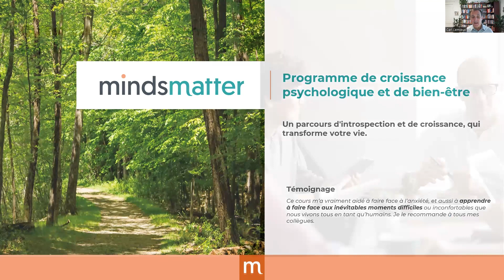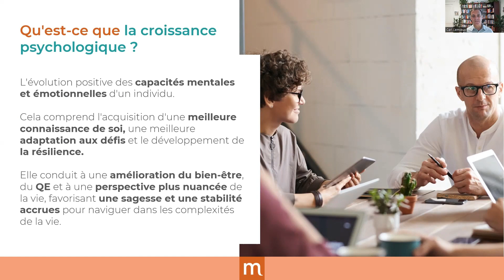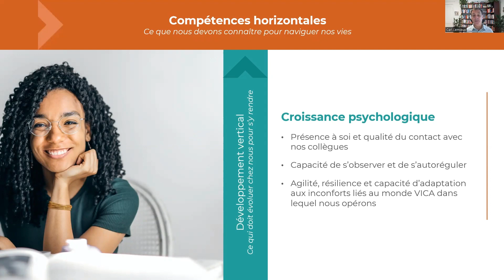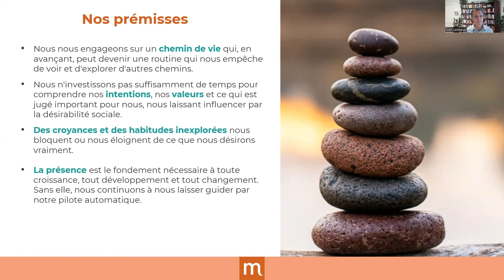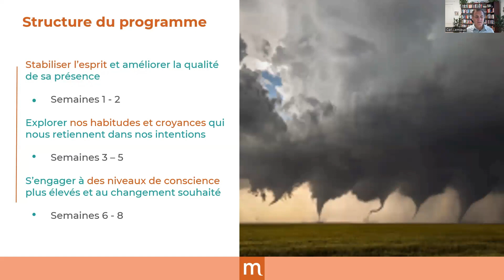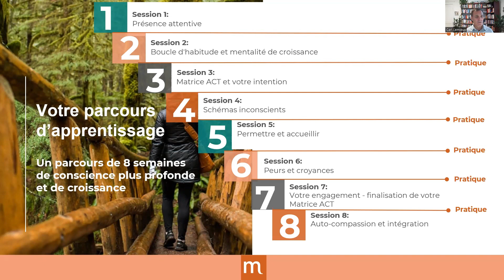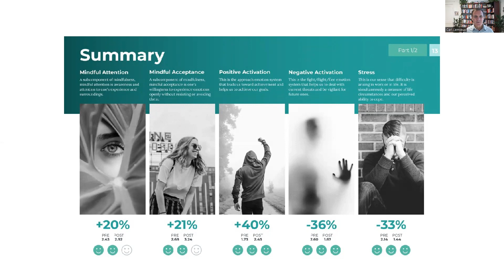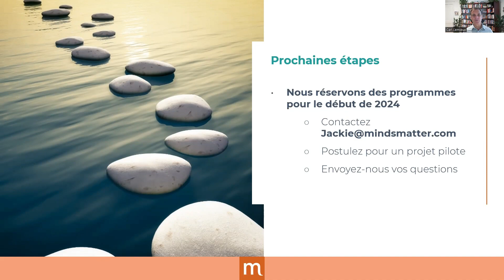Session d'information : Programme de croissance psychologique et de bien-être